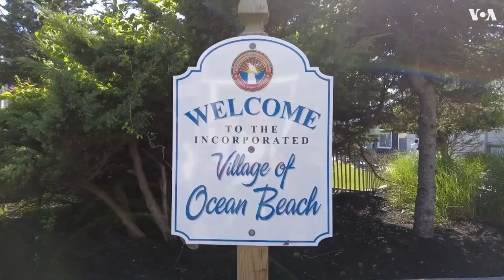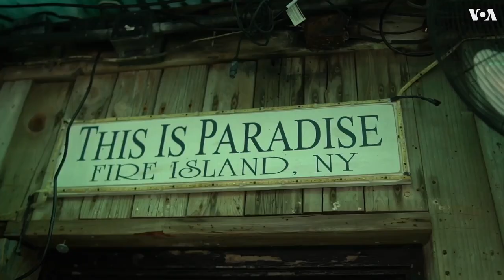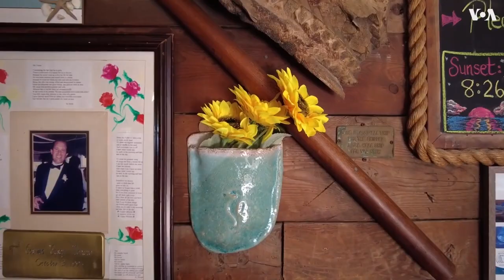Из рая в ад и обратно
Мэтью Морано оставил семью и свой ресторан, чтобы поехать в Украину и документировать ужасы войны